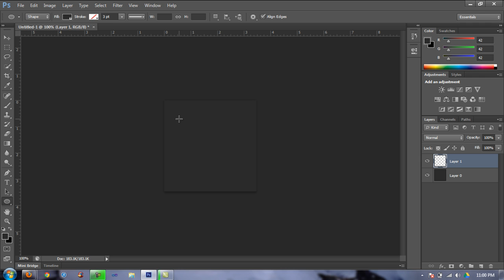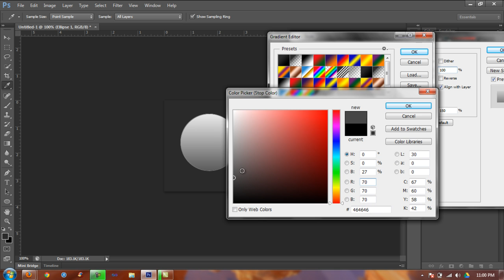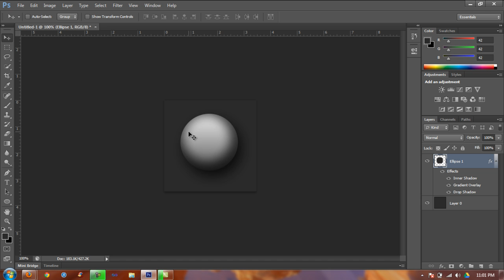Realistic 3D Ball Tutorial - Photoshop CS6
In this tutorial you will learn to make a realalistic ball in photshop, this tutorial is short and gets straight to the point.